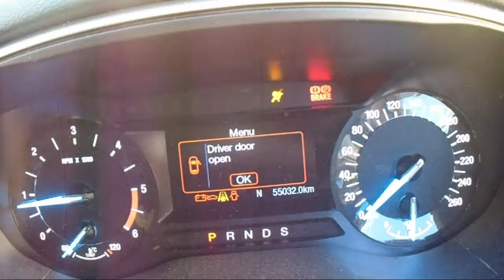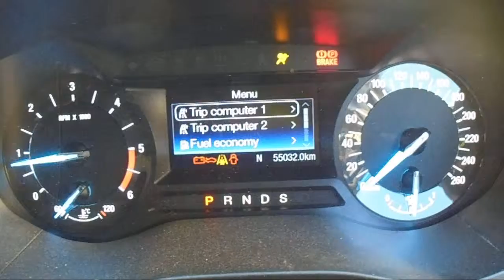WRECKING 2016 FORD MONDEO 2.0 AUTOMATIC (C23195)